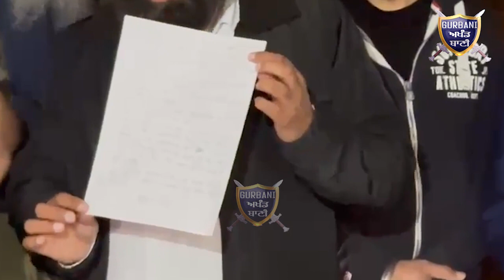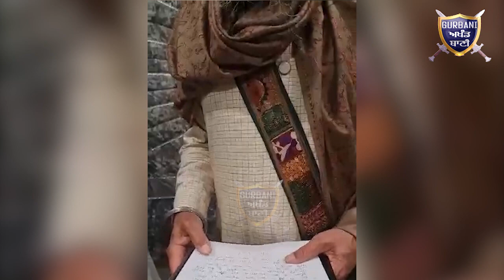ਦੇਖੋ ਕਿੱਦਾਂ ਇਹ ਅਖੌਤੀ ਸਿੱਖ ਪ੍ਰਚਾਰਕ ਅੱਧ ਨੰਗੀ ਹਾਲਤ ਵਿੱਚ ਇਕ ਕੁੜੀ ਨਾਲ ਅਸ਼ਲੀਲ ਕਰਤੂਤਾਂ ਕਰਦਾ ਰੰਗੇ ਹੱਥੀਂ ਫੜਿਆ